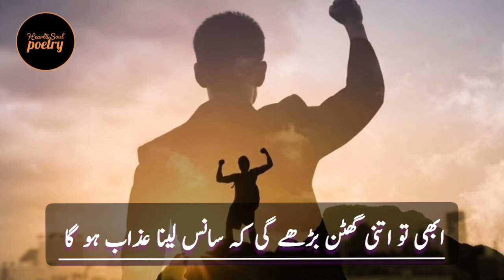Jinhon Ne Basti Ujaar Dali | کتاب سادہ رہے گی کب تک | Urdu Poetry اردو شاعری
Express your love feelings, delicate and sad emotions with everyone through Urdu Poetry Find an amazing collection of Urdu poetry, shayari and ghazal by all the famous poets. Discover well known and legends Urdu poets of Pakistan and India who wrote best shero shayari including Mirza Ghalib, Allama Iqbal, Ahmed Faraz, Perveen Shakir, Faiz ahmad Faiz, mohsin Naqvi, Munir Niazi,  and others.

Kitab Sada Rahegi Kab Tak
Kabhi To Aghaz-e-Baab Hoga
Jinhon Ne Basti UjaaR Dali
Kabhi To Unka Hisab Hoga
Seher Ki khushiyan Manane Walo
Seher k TewAR Bata Rahe Hain
Abhi to Itni Ghutan Barhegi
K Sans Lena Azaab Hoga
Wo Din Gaye Jab Her Sitam ko
Ada-e-Mehboob Keh k Chup The
Uthe Gi Hum Per Jo Eent Koi
To PatthaR Uska Jawab Hoga
Sukoon-e-Sehra Me Basne Walo
Zara Ruton ka Mizaj Samjho
Jo Aaj Ka Din Sukoon Se Guzra
To kal Ka Mousam Kharab Ho ga. !

کتاب سادہ رہے گی کب تک، کبھی تو آغازِ باب ہو گا​
جنہوں نے بستی اجاڑ ڈالی، کبھی تو ان کا حساب ہو گا​
وہ دن گئے جب کہ ہر ستم کو ادائے محبوب کہہ کے چپ تھے​
اٹھی جو اب ہم پہ اینٹ کوئی، تو اس کا پتھر جواب ہو گا​
سحر کی خوشیاں منانے والو، سحر کے تیور بتا رہے ہیں​
ابھی تو اتنی گھٹن بڑھے گی، کہ سانس لینا عذاب ہو گا​
سکوتِ صحرا میں بسنے والو، ذرا رُتوں کا مزاج سمجھو​
جو آج کا دن سکوں سے گزرا تو کل کا موسم خراب ہو گا​
نہیں کہ یہ صرف شاعری ہے، غزل میں تاریخِ بے حسی ہے​
جو آج شعروں میں کہہ دیا ہے، وہ کل شریکِ نصاب ہو گا​
مرتضیٰ برلاس